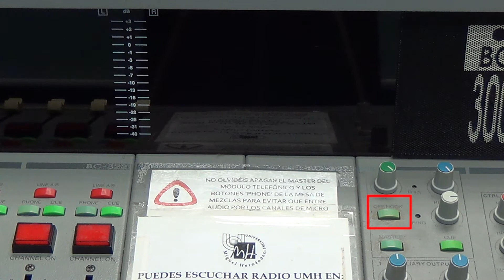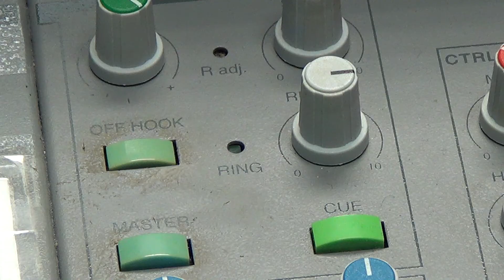Lec004 2. Radio UMH. Autocontrol de radio. Llamada telefónica (umh3596 2021-22)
Lec004 2. Radio UMH. Autocontrol de radio. Llamada telefónica
Asignatura: Sonido en las producciones audiovisuales.
Grado en Comunicación audiovisual
Profesor: Sergio Javaloy Ballestero.
Dpto. de Ciencias Sociales y Humanas.
Área de Comunicación Audiovisual y Publicidad.

Explicación práctica de cómo realizar la grabación de una conexión telefónica en la sala de autocontrol de Radio UMH